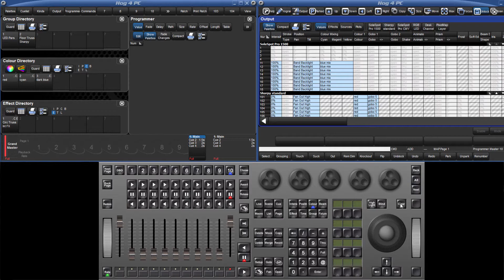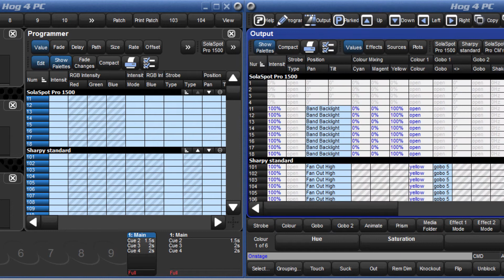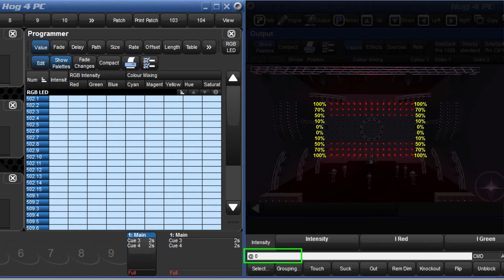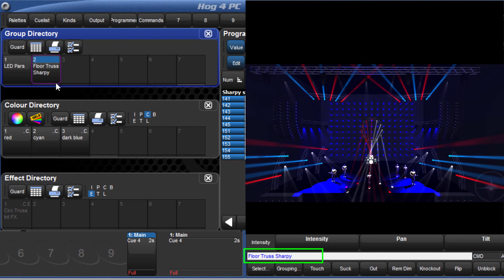Hog 4 Tutorial 30: Live Key Functionality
or...

Visualization software for this series is provided by LightConverse